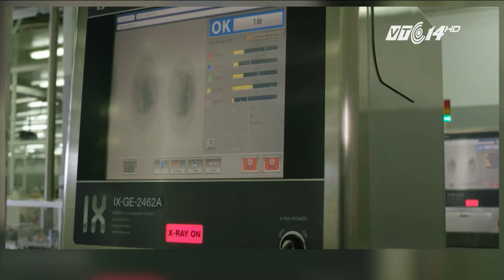VTC14 | Sản xuất mỳ ăn liền đã thay đổi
“Mì ăn liền là phát minh vĩ đại nhất của nhân loại” câu nói đùa nhưng cũng phần nào thể hiện sự phổ biến của loại đồ ăn nhanh này với người tiêu dùng. Những gói mỳ ăn liền đầu tiên được ra đời trong bối cảnh chiến tranh, vì thiếu thốn lương thực nên quân đội Mỹ đã cung cấp cho người Nhật Bản bột mỳ để làm bánh.
Và đến năm 1958 gói mỳ ăn liền đầu tiên là mỳ gà đã xuất hiện trên thế giới. Kể từ đó cho đến nay quy trình sản xuất mỳ ăn liền đã trở nên khác đi rất nhiều - hiện đại hơn và năng suất hơn.